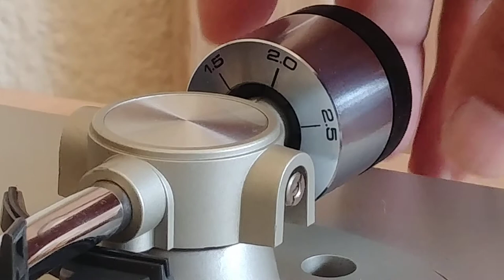How to balance a tonearm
Assembling a turntable (Pioneer PL-200) and balancing the tonearm.
Installing the platter and mat; attaching the counterweight; zeroing the balance weight; setting the stylus pressure; setting the anti-skate; using the cuing lever.

Note that this is a simple setup, intended for use by ordinary turntable users and is correct for this type of turntable.